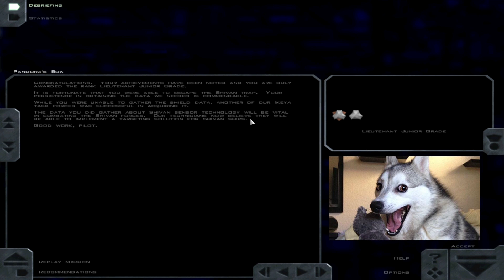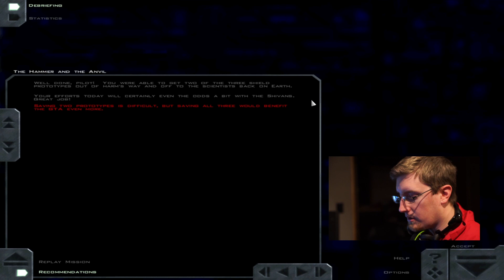Boter Plays Freespace Part 4 (Pandora's Box, The Hammer and the Anvil)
"It's too quiet here."

So begins the first of two missions in this video. Damn it, Alpha 2, what the hell.

ALSO WHAT THE WHAT. Alpha 2 says the line as a dude then when Alpha 2 dies (spoiler but they fuckin' deserve it for saying "It's too quiet" it's a lady, my wingmates are confusing the hell out of me.